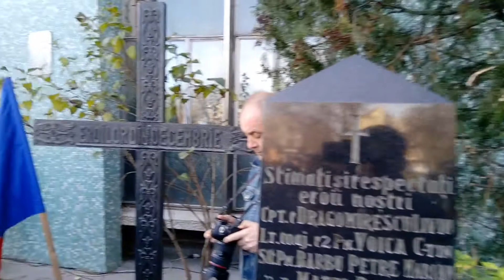22 decembrie 2019 ceremonia de la televiziune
Ceremonia din curtea televiziunii